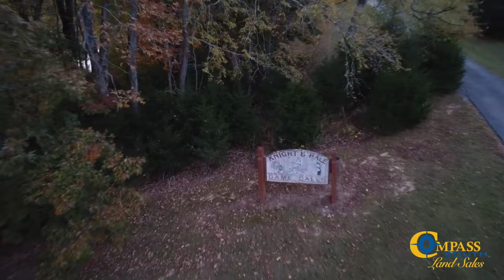Knight & Hale Farm for Sale in Kentucky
Welcome to our special feature on one of Western Kentucky's jewels: The Knight & Hale Farm near Cadiz! Dive into this historically valuable property's rich lineage from its days of producing ground-breaking game calls to serving as a haven for hunting celebrities. Experience its jaw-dropping features including an astounding expanse covered by high fences, crop fields that are rich with corn and soybean cultivation potential, two lavish houses overlooking a pristine lake, and much more! Curious about this wonderland? Click play now!